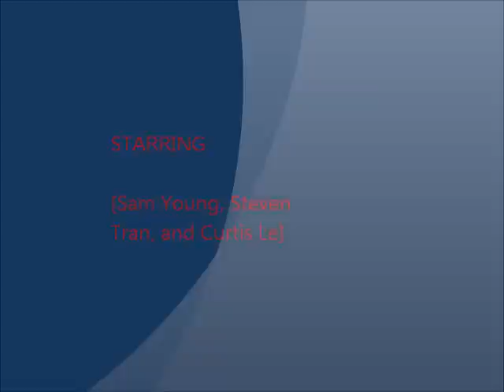What Happens: When Caught Drinking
THIS IS NOT ACTUALLY BEER and its a pretty awesome video